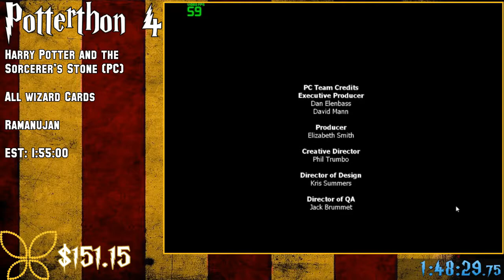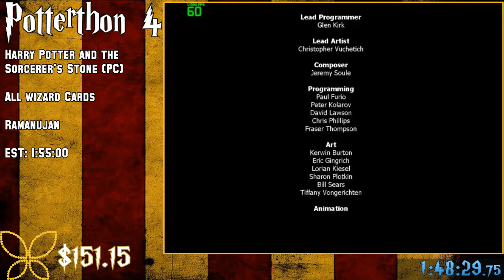Potterthon 4 | HP1 PC All wizard Cards by Ramanujan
Part of Potterthon 4, raising money for the charity Lumos from November 30 - December 2 2018.